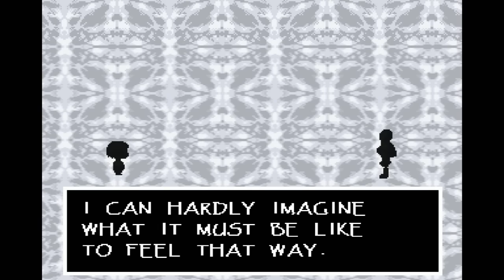Juguemos Undertale - 10 - Papyrus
Tiempo de confrontar al Gran Papyrus. Recuerda lo del ataque azul!